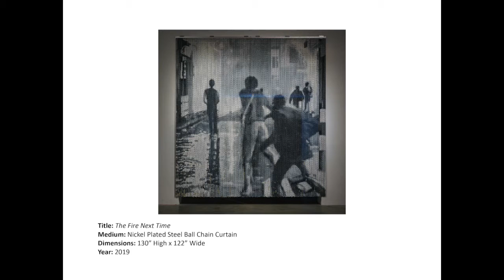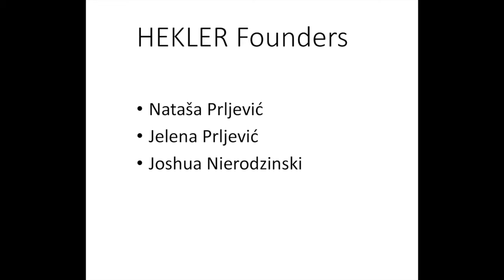Breach, the art of Cosmo Whyte, "The Fire Next Time"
Professor Cosmo Whyte gives an introduction to his work. He is one of the panelists presenting in the workshop "Art and Protest". September 4th, 1-2:30 pm. (Central Time). Cosmo Whyte (b.) 1982, Jamaica, has exhibited his works in the United States, Jamaica, Norway, England, France, and South Africa. Whyte has been the recipient of the Art Matters Award (2019) and The Louis Comfort Tiffany Foundation Award (2019), the Working Artist Award (2018), The Drawing Center's Open Sessions Fellowship (2018), Artadia Award (2016), the International Sculpture Center’s “Outstanding Student Achievement in Contemporary Sculpture Award” (2015) and the Edge Award (2010).